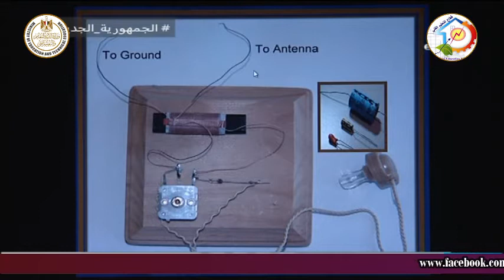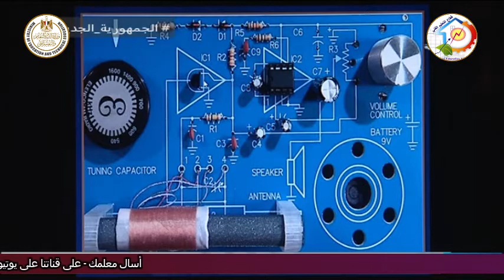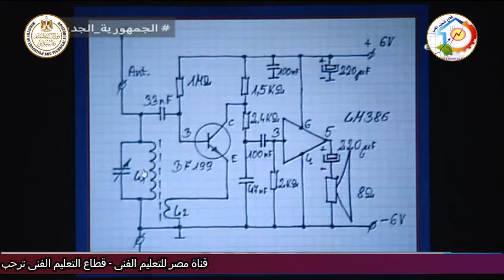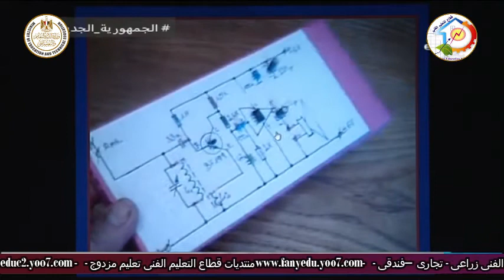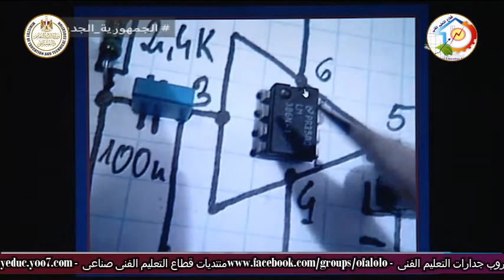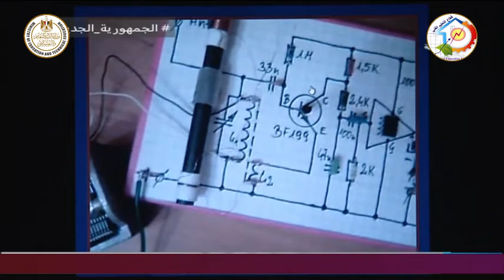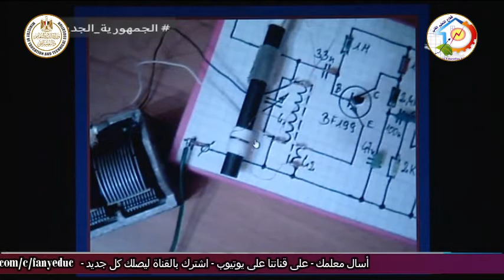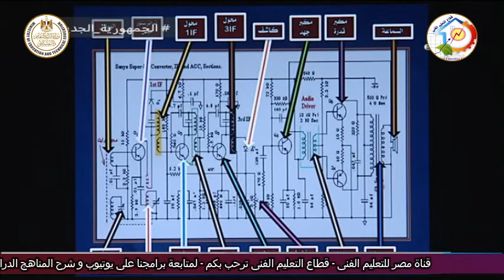التعليم الفنى - التعليم الصناعى - الاليكترونيات - اجهزة الاستقبال - أ سلامه مسلم